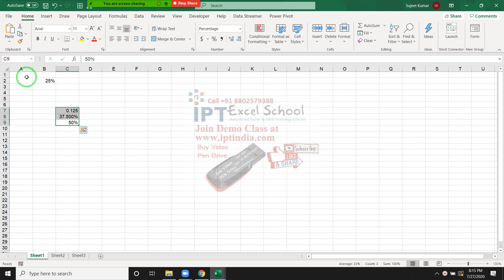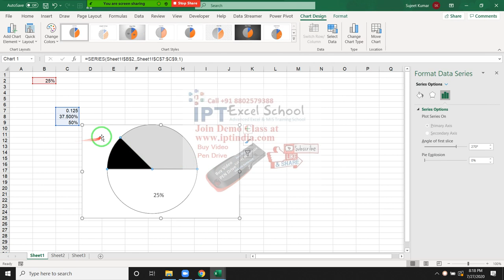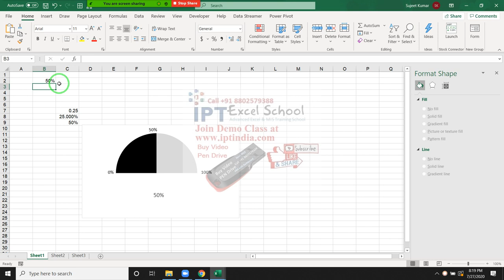Excel Dashboard Charts Concept in hindi